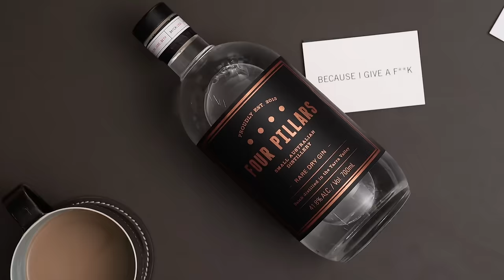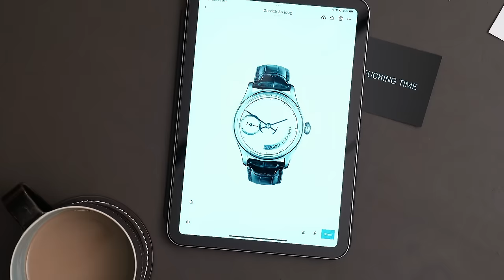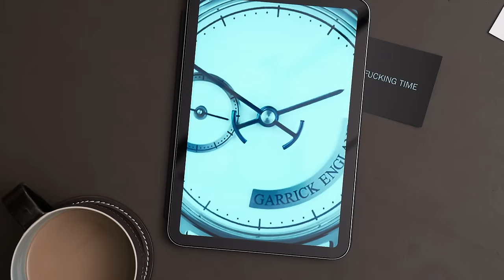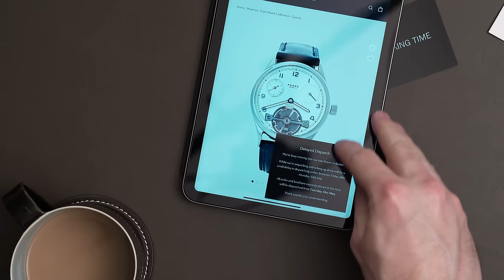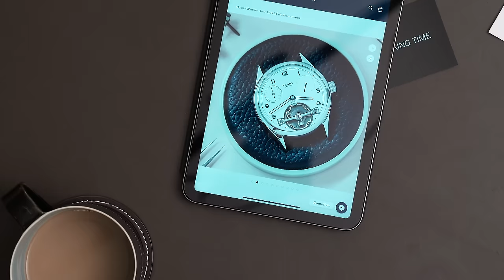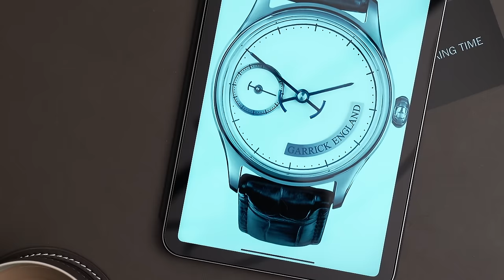The watch that got us into watches + disappointments - Panerai, Rolex, Omega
Andrew, George and Adrian share stories about their first serious watch, and then the watches that pushed them deeper into the watch hobby. The watches they fell in love with. The guys also open up about the disappointments at the start of their watch journies.

 @Bark and Jack